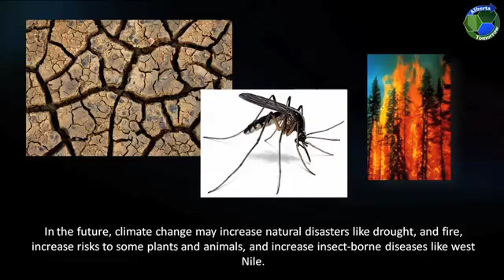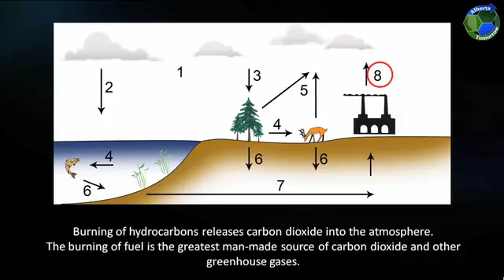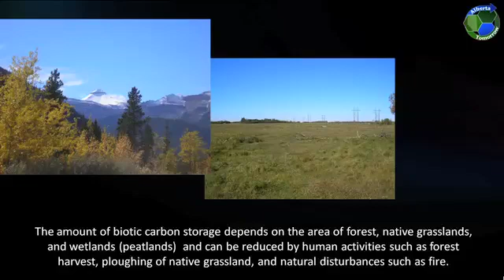Green House Gases. Alberta Tomorrow.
General information about greenhouse gases.